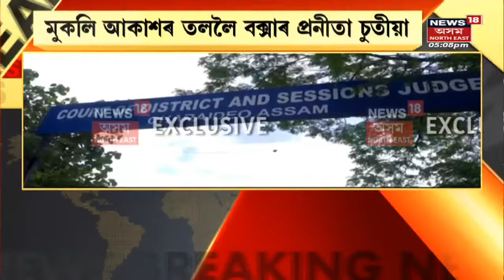Boxer Pranita Chutia | মুকলি আকাশৰ তললৈ Boxer Pranita Chutia | Northeast India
Boxer Pranita Chutia released from jail
মুকলি আকাশৰ তললৈ Boxer Pranita Chutia  । দুমাহ জে'লত বন্দী হৈ আছিল প্ৰণীতা চুতীয়া ।